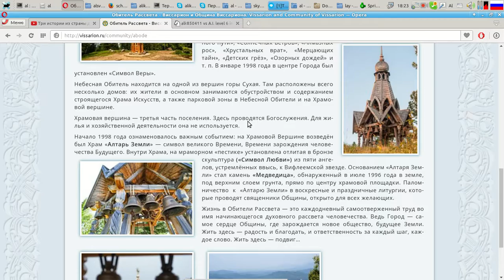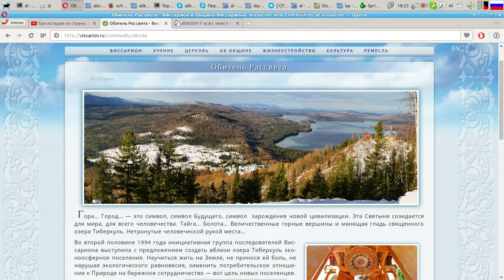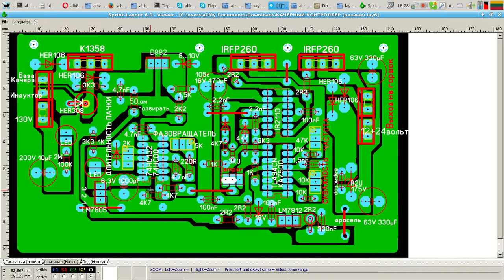Игра против компьютера рыбки 6 уровень. Запись экрана 2016 09 01 19:17:35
Победил 6 уровень Стокфишь. Не делал я обратных шагов, то есть не просил вернуть, компьютера неудачный мой шаг.